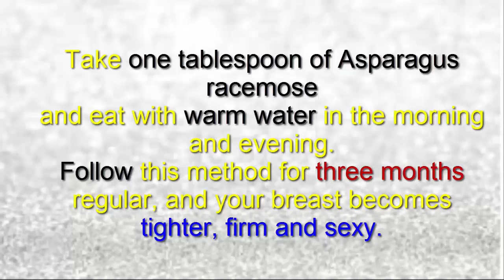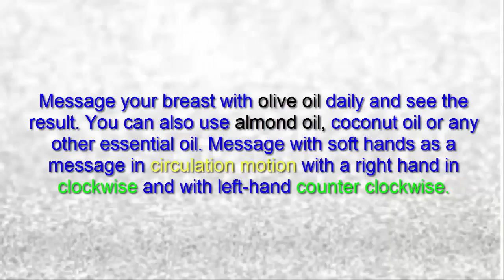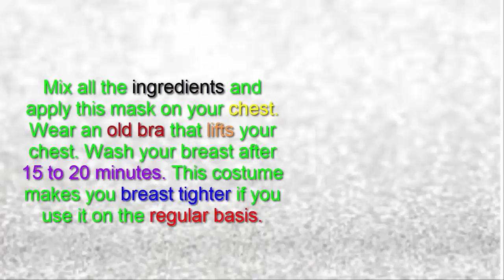Lift Sagging Breast||How to Lift Sagging Breast at home Naturally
The best way to go about regaining firmness in your breasts is an organic home remedy. They are very effective without any side effects, and they are also far less expensive. One relatively safe option is a formal operation, like breast firmness surgery, but there is not sufficient evidence that the effects are long-lasting. Apart from that, there is always a danger to surgery, and there is never a guarantee against complications when you go under the knife!

Following are some of the home remedies that can help you get rid of sagging breasts and achieve the the firmness you desire. Exercises and massage are actually the best ways to keep your breasts firm and in proper shape, but we will explore many more of the home remedies below.
Massage: Massage your breasts at least 2-3 times per week with olive oil. It will help add firmness to the skin as well as improve the skin tone and texture. It will also tone your chest and increase the elasticity of the skin. Massage draws blood to the surface of the skin, and increased blood flow stimulates muscle growth, cell repair, and other beneficial activities that will reduce the appearance and severity of sagging breasts.
Breast Mask: Some people also choose to use a breast mask once a week. To prepare the mask, grind a cucumber and add an egg yolk, then add some butter or natural cream into the mixture. Blend the ingredients into a paste and apply it to your breasts, allowing it to sit for around 15 – 20 minutes. Then, wash it off. This technique will help strengthen the tissues of the breast and add firmness to them.
Though saggy breasts usually start happening after a woman reaches 40, it can occur earlier. Apart from age, other factors that cause sagging breasts include breastfeeding, pregnancy, menopause, rapid weight loss or gain, strenuous exercise, nutritional deficiencies and wearing a poorly fitting bra.

Some diseases like breast cancer or respiratory conditions like tuberculosis can also cause breasts to sag. Also, excessive consumption of nicotine, alcohol and carbonated beverages can contribute to the problem.
How to tighten sagging breast easily
3 Home remedies for Firming Sagging Breasts,
Home remedies for Firming,
Firming Sagging Breasts,
tighten sagging breast,